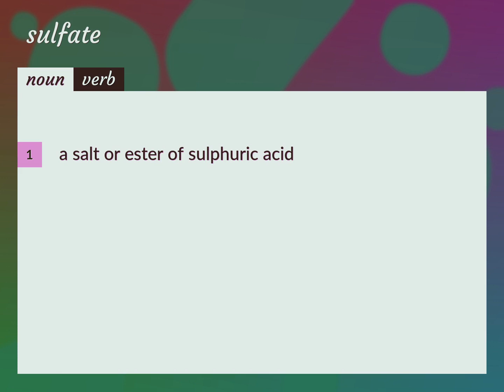Sulfates | meaning of Sulfates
What is SULFATES meaning?